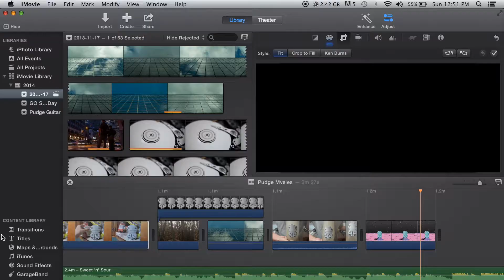PUDGE x MVSCLES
Song: Sweet n Sour by Mvscles